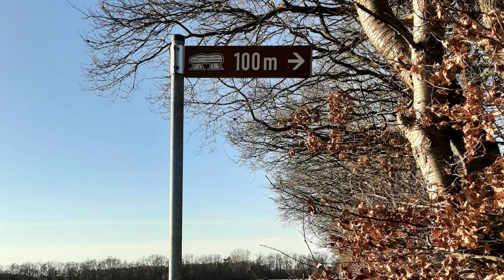Schlingsteine in Spahnharrenstätte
In einem schönen Buchenwald umgeben liegen diese schönen Schlingensteine. Ein Galeriegrab der Trichterbecherkultur. Ein wunderschöner Ort zum entspannen.
Denke daran: "Du bist die Kraft, die aus Liebe Wunder schafft!"

BIC: PESOBEB1

Deine Anie